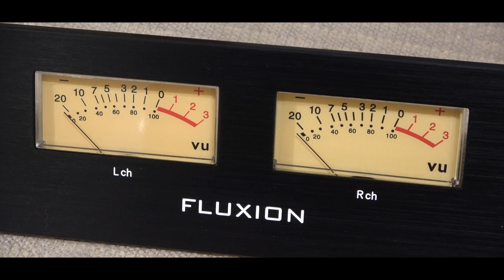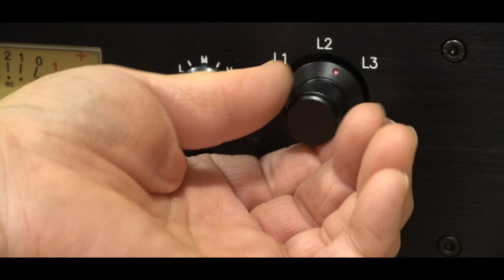6C33C-B integrated / headphone amp assy #1. 双三極出力管シングルインティ兼ヘッドフォンアンプクミタテ FLUXION F-3300XM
F-3300XM 6C33C-B SE integrated amp is the first model with VU meters. customized chassis design for headphone enthusiast in S. Korea. 2 headphone Jacks(TRS & 4 pin XLR) are mounted. Chassis size became much bigger than A-33X series because of 2 VU meter installation. cousin model A-331 spec
VUメーターのため、シャーシサイズがはるかに大きくなるしかなかった。オーダーのニーズを100％反映した真空管アンプ